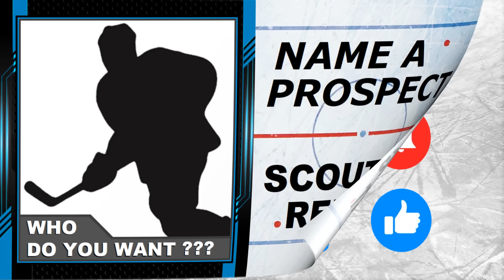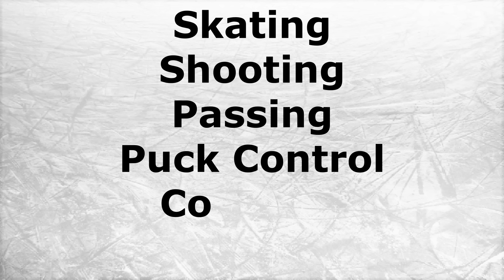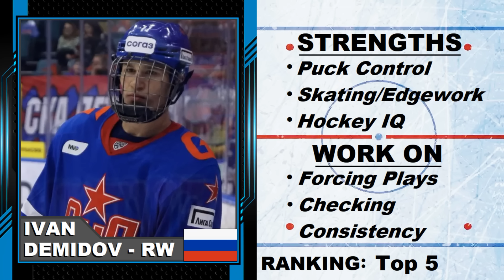IVAN DEMIDOV Highlights | 2024 NHL Draft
Ivan Demidov Scouting Report with game highlights and stats of the 2024 NHL Draft prospect.